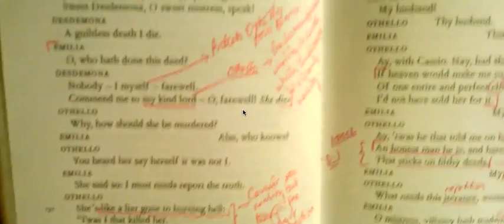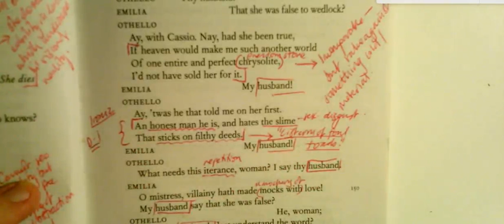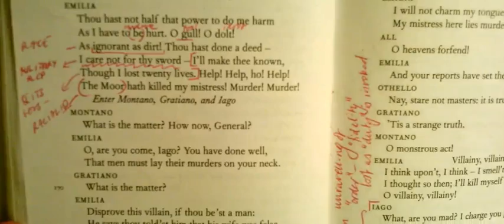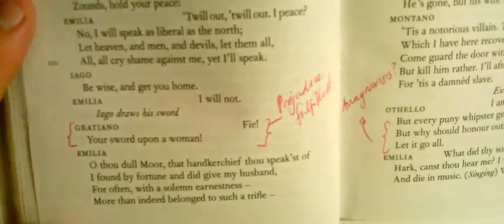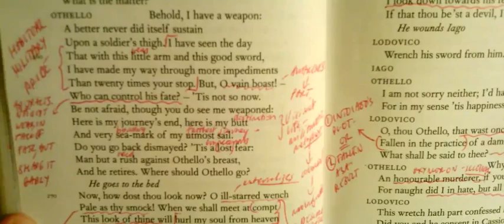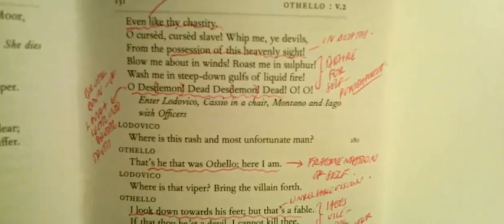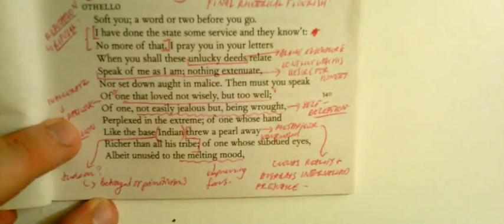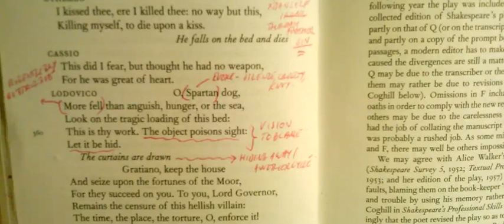3) Act 5 Scene 2